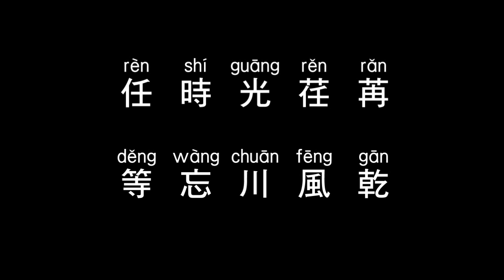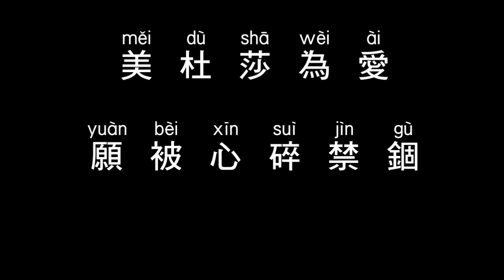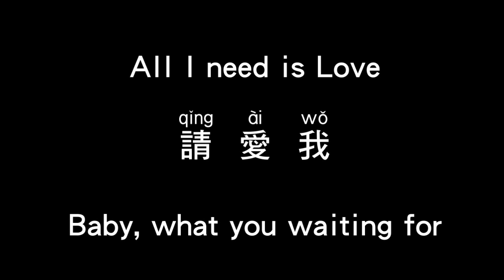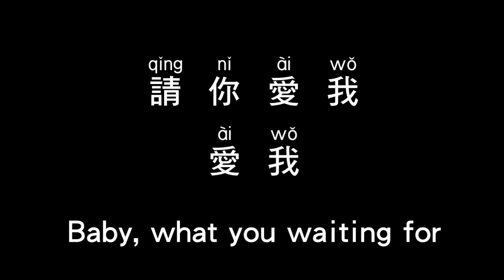Jolin Tsai - Medusa (Audio)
Jolin Tsai - Medusa